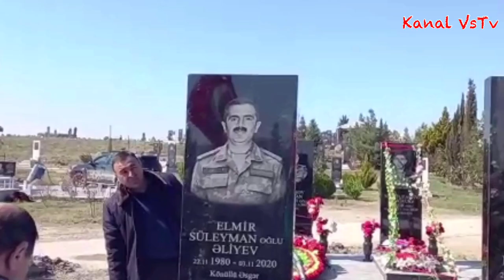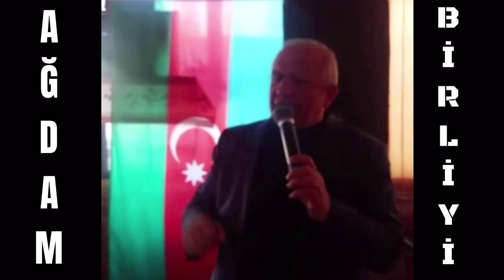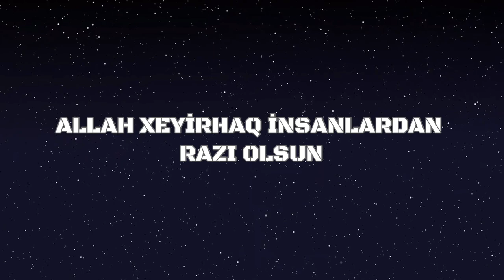AĞDAM BİRLİYİNİN 2 Yaşı